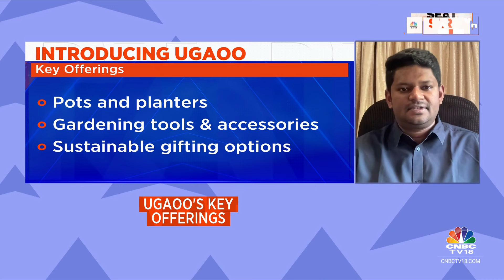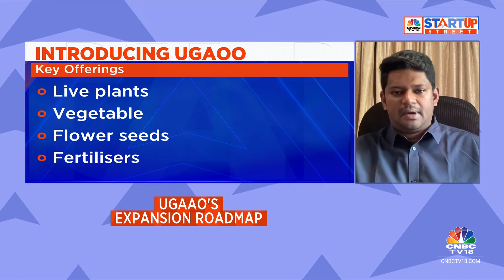Urban Gardening startup Ugaoo Raises ₹47 Cr Led By V3 Ventures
Urban Gardening Startup Ugaoo Bags ₹47 Cr in a Series A Funding Round! 🌱💰

Founder Siddhant Bhalinge tells
Arundathi Ramanan

- Selling 2.5 lakh plants every month 🌿
- Customer base of over 3 million 🌍
- Aiming to increase EBITDA going forward

n18oc_business

About CNBC-TV18: India's leading business news channel, CNBC-TV18 offers the most comprehensive coverage of businesses, the economy and the financial markets. Catch all your favourite shows, exclusive videos, big-ticket interviews and more here.0